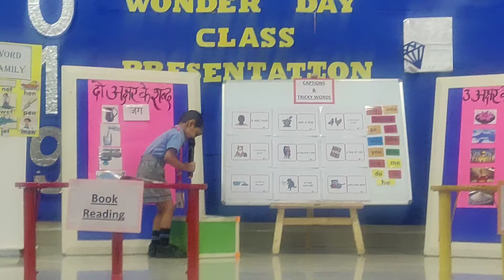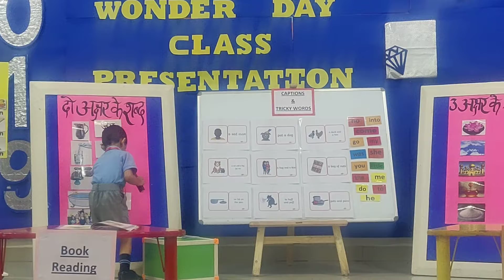WONDER DAY CLASS PRESENTATION 2019 - EYFS 1 - KABIR SACHDEVA